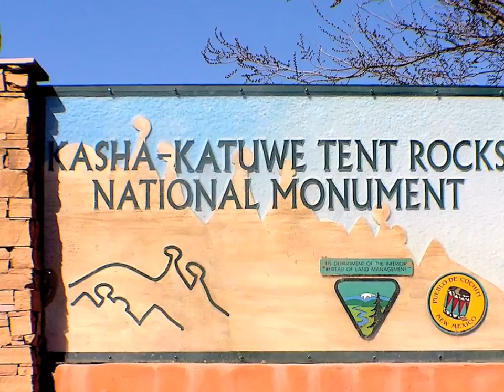Kasha-Katuwe Tent Rocks National Monument.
A portion of the 5-mile access road to the national
monument crosses Pueblo de Cochiti tribal land. Along with the pueblo, neighbors in the vicinity include the Santo Domingo Indians, the Jemez Indians, private landowners, the Santa Fe National Forest and State of New Mexico.